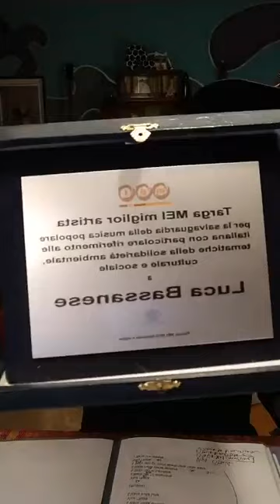Puntata #28 - Luca Bassanese Live streaming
in diretta da casa mia...canzoni, musica e poesia
maratonabassanese per sentirci tutti uniti e meno soli 💪🏽💚
Puntata #28 (Seconda parte)